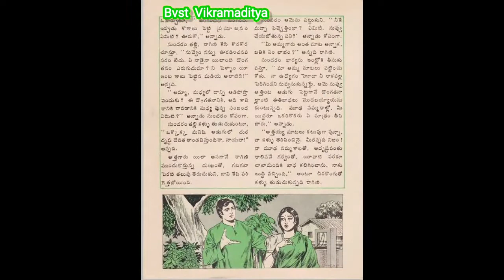Superstitions Across Cultures: A Closer Look at the Global Beliefs that Dominate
In this video i have mentioned about some different worlds famous Superstitions

Very interesting video even i am also wondering when i was making this videos.